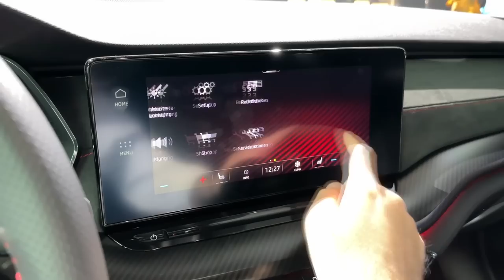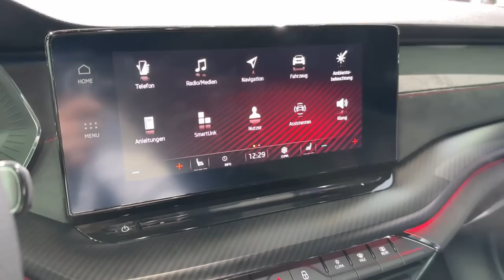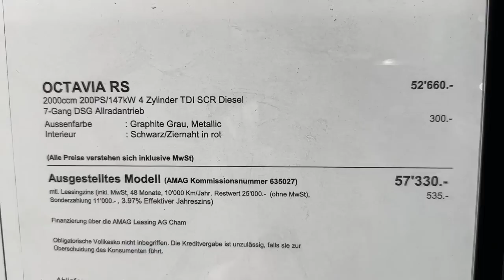SKODA OCTAVIA RS 2023 - FIRST LOOK & visual REVIEW (2.0 TDI) Combi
I filmed the Škoda Octavia RS Combi 2.0 TDI 2023 model. How do you like it?

MODEL IN THE VIDEO:
Škoda Octaiva RS Combi 2023
2.0 TDI 200 PS
7-speed DSG
COLOR: Graphite Grey
18-inch COMET wheels
Digital cockpit
Dynamic indicators
Matrix LED
PRICE of the model in the video: 57.330 CHF (57.582 EUR)